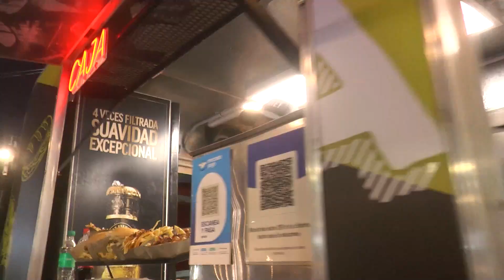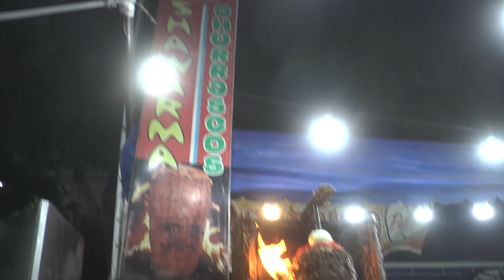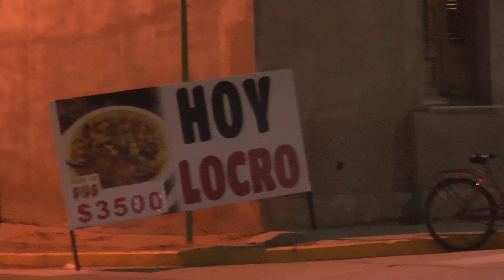PADRE DE FESTIVALES 2024 DEÁN FUNES - ESPECIAL SÁBADO 19/02 PARTE 1